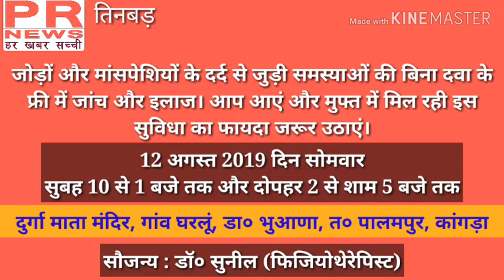जोड़ों के दर्द से परेशान हैं तो 12 अगस्त, सोमवार को दुर्गा माता मन्दिर घरलूं में आकर फ्री ईलाज कराये